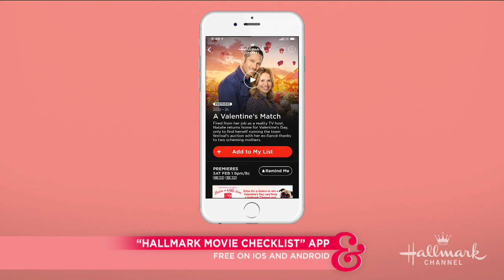Mary-Margaret Humes & Luke Macfarlane's "A Valentine's Match" Interview - Home & Family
Mary-Margaret Humes and Luke Macfarlane talk about their brand-new Hallmark Channel original “A Valentine’s Match.”